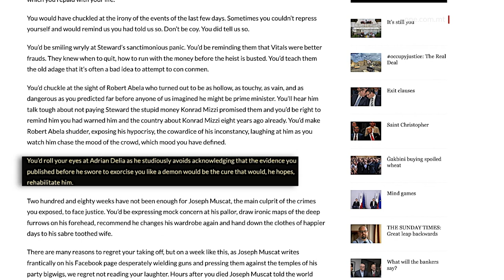“IMISSEK TISTĦI” – GODFREY LEONE GANADO LIL ADRIAN DELIA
ONE.COM.MT • “Imissek tistħi Adrian Delia.” Huwa b’dan il-kliem b’ittri kbar li Godfrey Leone Ganado, esponent tal-Blue Heroes u l-forza tal-establishment li tikkontrolla lill-Kap Nazzjonalista, għadda messaġġ fuq il-Facebook biex ma jkomplix iħalli l-fazzjoni ta’ Adrian Delia tiskorja punti fil-Partit Nazzjonalista. Wara s-sentenza fil-Qorti, Ganado kiteb li, għal darba, l-eks Kap Nazzjonalista kellu jkollu d-diċenza li jagħti kredtu lil Daphne Caruana Galizia, hu u jfakkar li Delia kien qalilha biċċa blogger. L-esponenti tal-fazzjoni ta’ Simon Busuttil, magħrufa wkoll bħala l-old guard, li jikkontrollaw lill-Kap Bernard Grech, reġgħu qamu. Fil-fatt anki l-eks Chief of Staff ta’ Austin Gatt, Manuel Delia, kiteb li Adrian Delia jaħseb u jittama biss li b’dak li għamel jista’ jiġi rijabilitat fil-Partit Nazzjonalista. Quddiem il-fatt li l-fazzjoni ta’ Adrian Delia reġgħet bdiet tgħolli rasha u taqbad ftit momentum fil-Partit Nazzjonalista, il-forza tal-establishment ma tridx imqar tagħtiha ċans titla’ ’l fuq minn wiċċ l-ilma u għalhekk qed tkompli tiġġieled għal postha f’partit fejn il-firda baqgħet ir-regola tal-ġurnata.